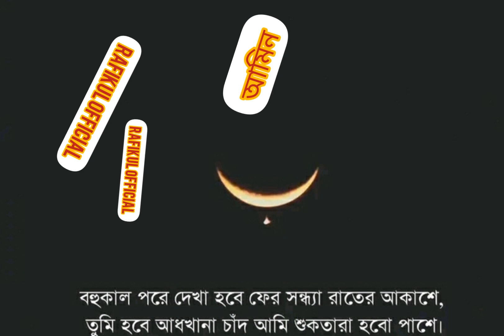প্রথম রোজার নিশানা🌹youtube video shortvideo rafikul official#trending